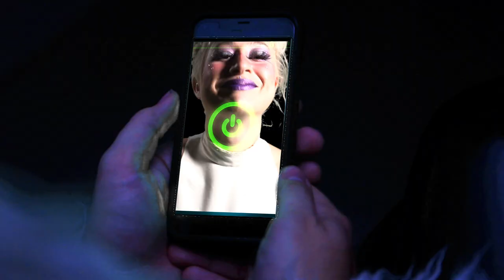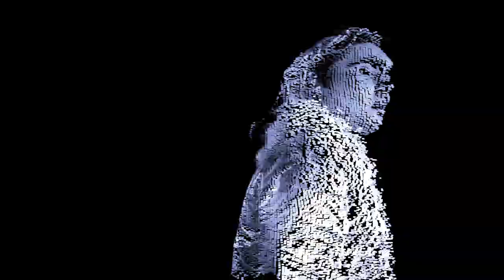Love Nobody - Chryst Moon (OFFICIAL VIDEO)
Shot & Edited by Wolfman

Track Production by Magu the Dog

Fashion Design by Jenny Liang

Audio Engineering by Chris Rockemwell